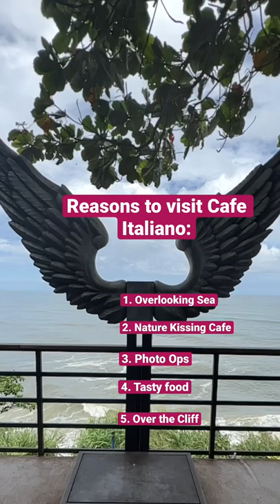Reasons to visit Cafe Italiano ❤️